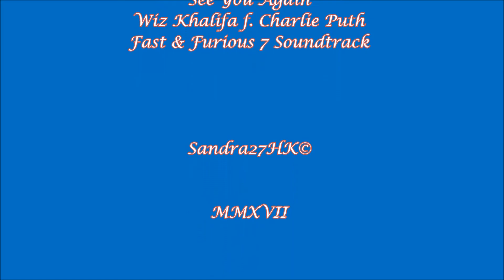Cuties and Funnies on University Challenge S46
Made this amateur video to ease my UC withdrawal symptoms :)